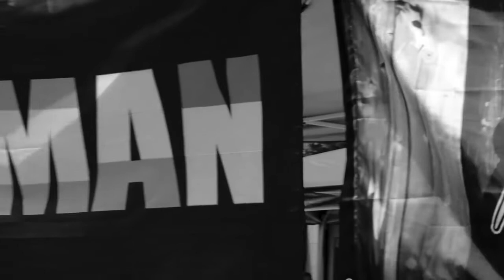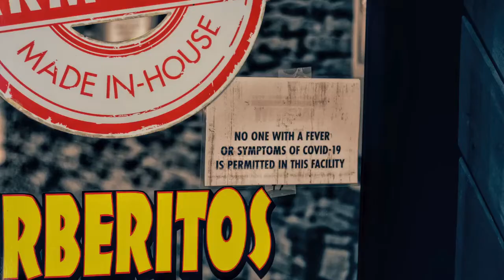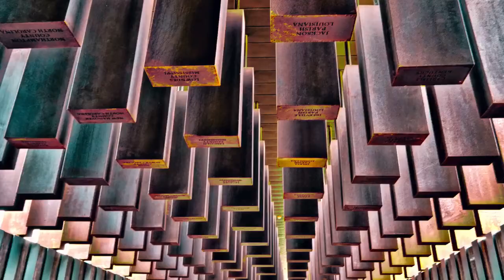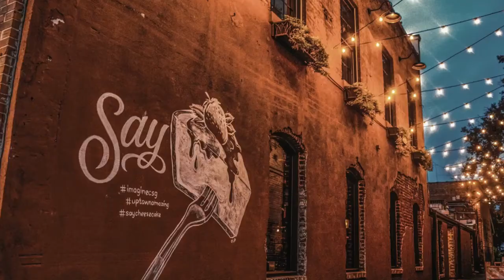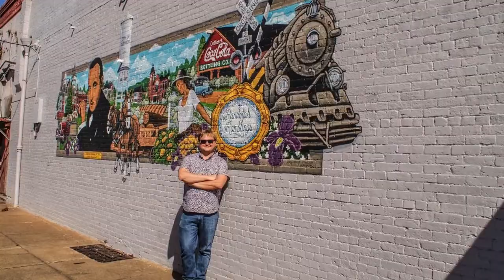MODTOGRAPHY | A LOOK AT 10 YEARS | EPISODE 1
I took a moment this weekend to reflect on 10 years of photography with my company Modtography by Christian Ortiz. With over a million pictures taken and published online, and the stories of thousands of individuals captured, I realized the beauty and power photography encompasses a long time ago. There are two types of photographers, those who take pictures, and those who tell stories through their images. I’m so fortunate to have the opportunity of touching so many lives over the years. They have surely touched mine as well. Thank you for letting me tell your story. This is part 1 of my story.
*Excuse the sound, this was completely unscripted in my car.